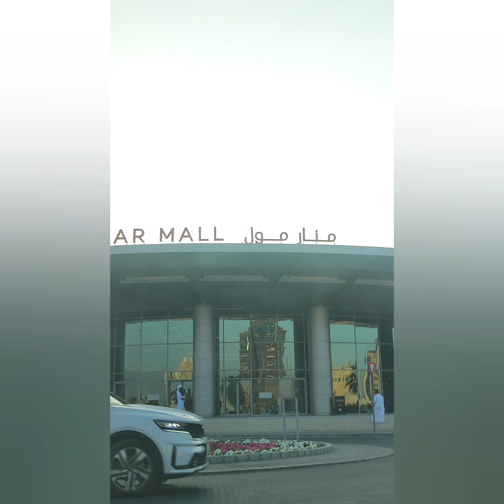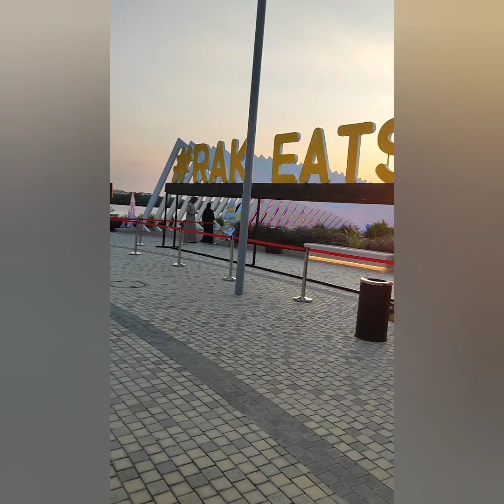My first outing vlog with children vlogs fun Life in Dubai vlogs